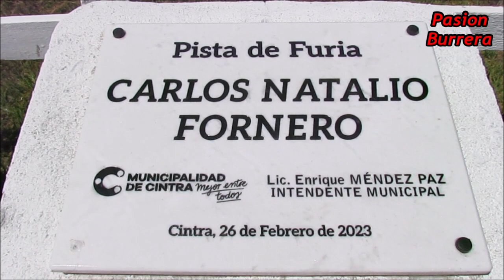MAXIMO: HIPODROMO MUNICIPAL CINTRA, CORDOBA (26-02-2023)